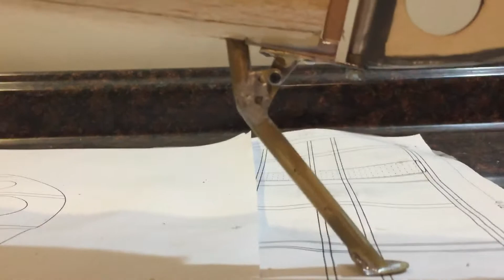1/4 Scale Travel Air Mystery Ship R613K - tail skid and landing gear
This is the 1/4 scale Travel Air Mystery Ship from I've designed in CAD.  It is the inline Chevrolair version that is rarely known and was converted to a radial engine shortly after the mediocre engine performance during the 1929 Nation Air Races.  It was subsequently sold to Poncho Barnes and set many flying records.  It is based off of original blueprints of the sister ship R614K drawn by the designer Herb Rawdon later in life.  Some modifications needed to be made based on original photographs since the profile forward from the cockpit was drastically different from the more popular sister ship due to the original inline engine.

The tailskid was designed to closely resemble the original since I couldn't find anything commercial that would give it the right look. The main landing gear are designed as close as possible to the original with a few design changes to simplify construction on an already complex gear. Enjoy.